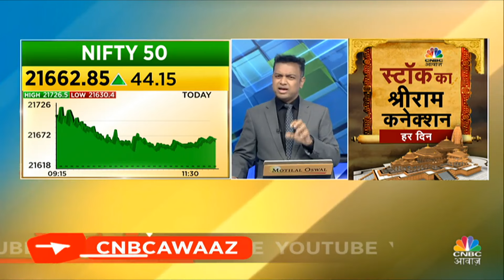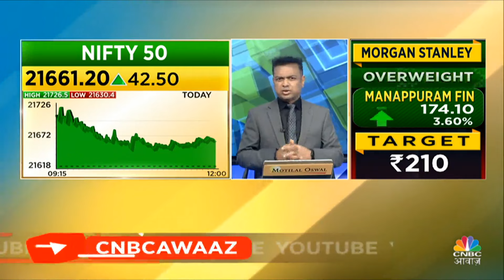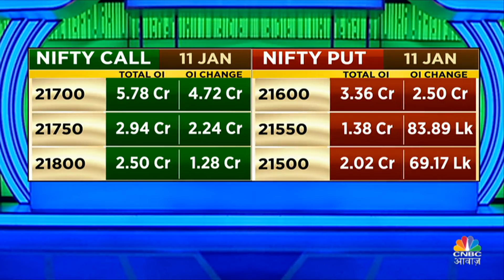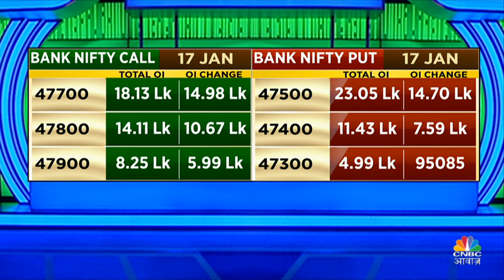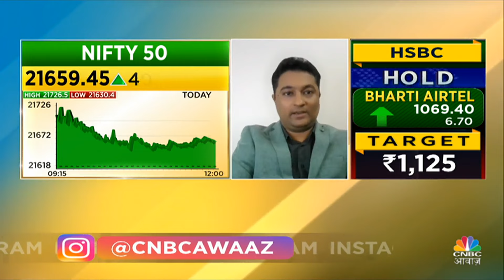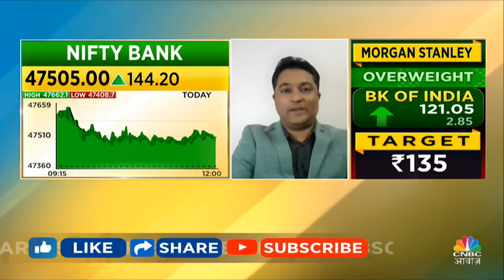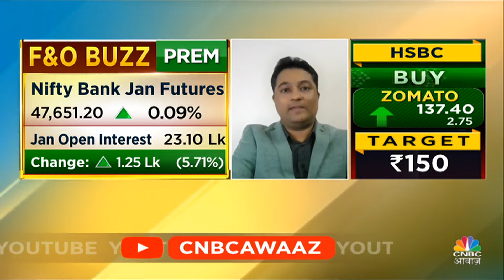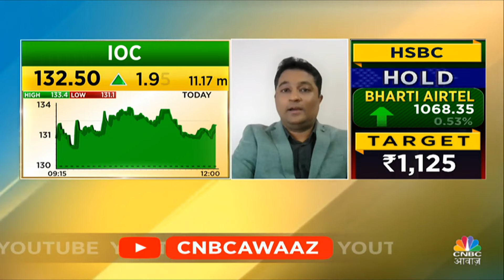Business News |Futures & Option के जरिए किन Stocks में आज खरीदारी का बन रहा मौका? | Futures Express